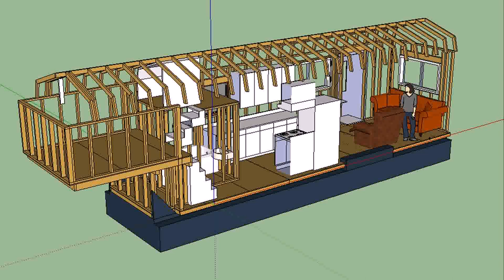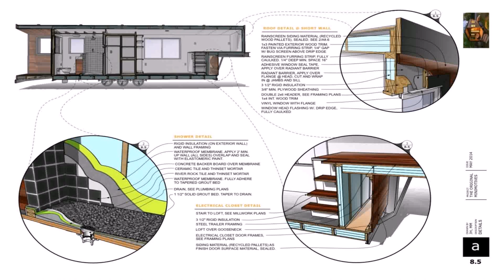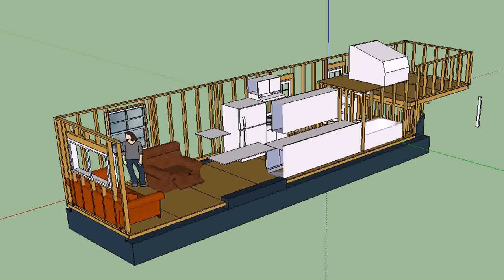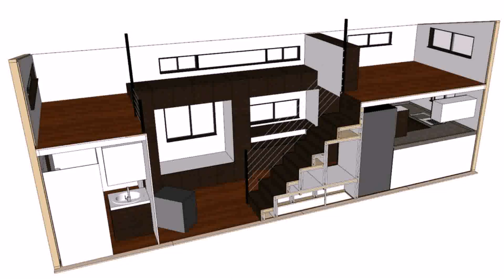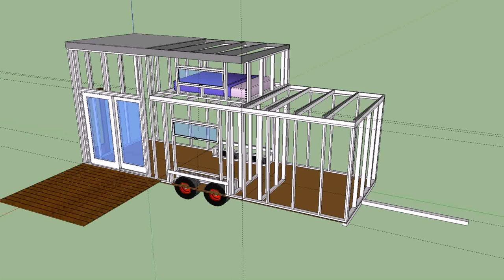Tiny House Plans Gooseneck Trailer - Gif Maker DaddyGif.com (see description)